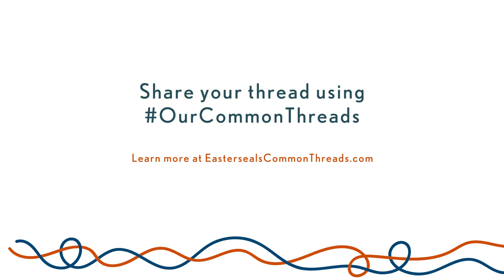OurCommonThreads: Widmer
Our lives have all been touched by uncertainty and distance in 2020. At the same time, we are rediscovering the power of connection through our common threads — the shared values that connect our community yesterday, today and tomorrow.

This year, we dedicate our 30th Annual Easterseals Tribute to our common threads — family, friendship, love, joy and growth — but especially family. We honor our Easterseals families who have recently become teacher, therapist, counselor and playmate to their kids.

We are stronger together. Celebrate with us and share your thread